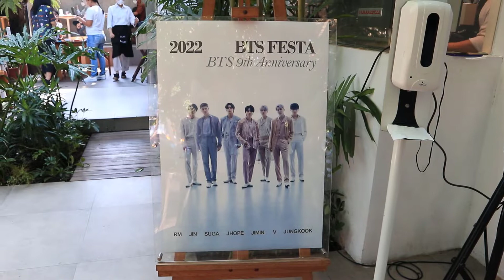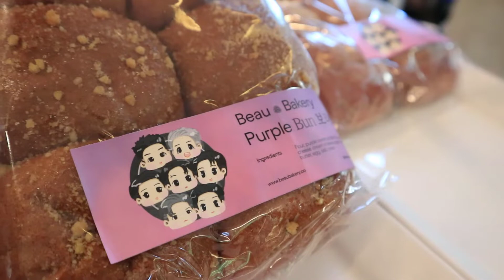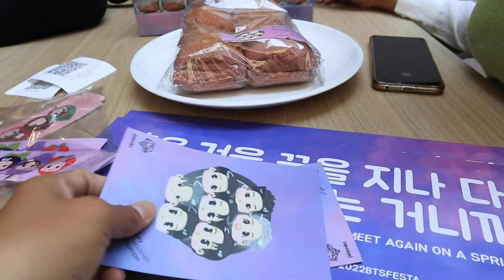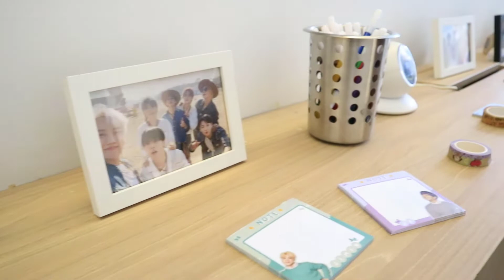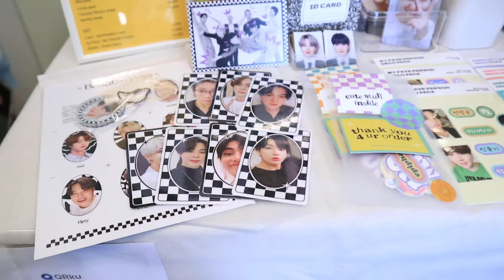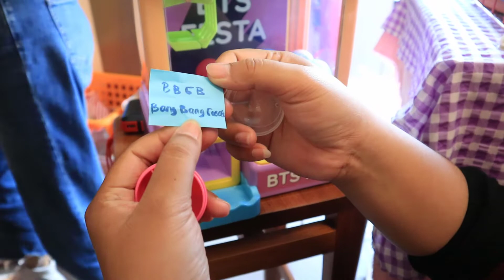NOBAR MV BTS "YET TO COME" (WELCOME PROOF ERA) JUNE 10 at BEAU BAKERY - JAKSEL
Tabik Pun.. 😊🙏

Jakarta, 10 Juni 2022 - Beau Bakery (Jl. Cikajang No. 29, Petogogan, Kec. Kby. Baru, Kota JakSel)